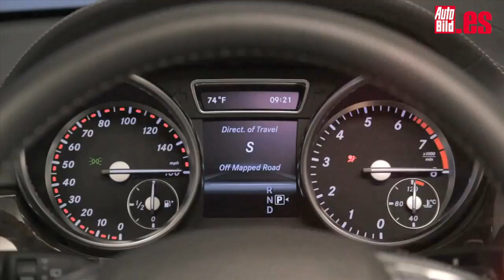Los cinco SUV más lujosos del mundo - Autobild.es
Aquí tienes a los cinco SUV más lujosos del mercado, una selección de grandes todocaminos que no tienen nada que envidiar a las mejores berlinas de representación. Ofrecen unos habitáculos espaciosos cargados de tecnología y fabricados con los materiales más nobles. ¿Quieres saber cuáles son?